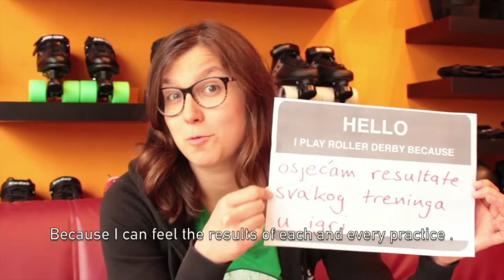Day 1 SISU track Eng v Swe